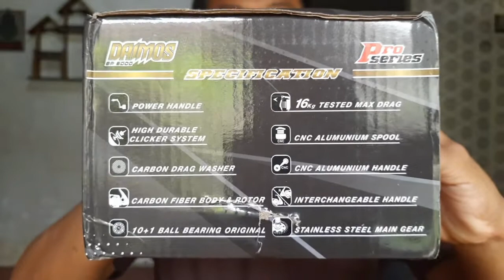Reel Daido Daimos Pro Series 6000 | Reel Murah Kuat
ok guys, saya sudah mereview reel dari daido daimos pro series ukuran 6000, kesan pertama dari warna sajah sudah mewah, harganya sekitaran 300rb dan menurut saya ini bagus guys, kerasa kokoh, klikernya beda, halus putarannya, banyak bonus juga.. ok kawan untuk spek lengkapnya bisa ditonton videonya dan semoga bisa menjadi masukan buat angler yang sedang mencari reel besar dengan harga murah tapi kualitas lumayan, semoga bermanfaat bantu suport juga yah guys! 🙏